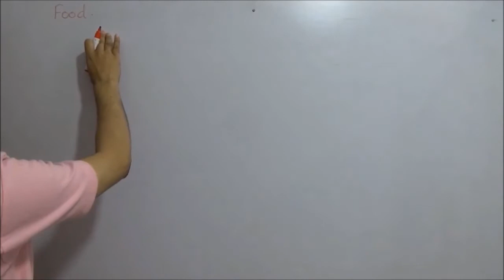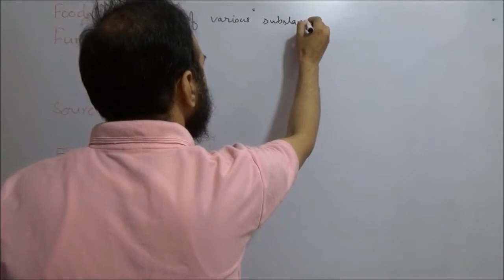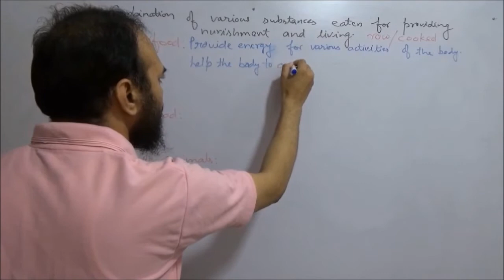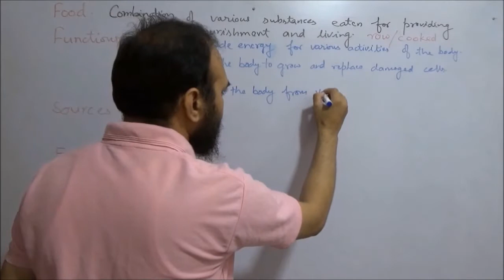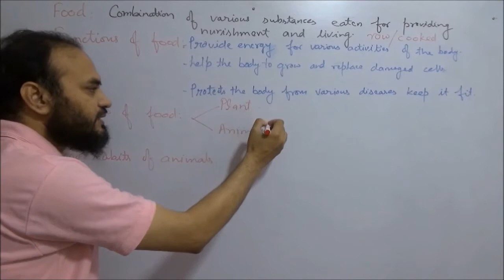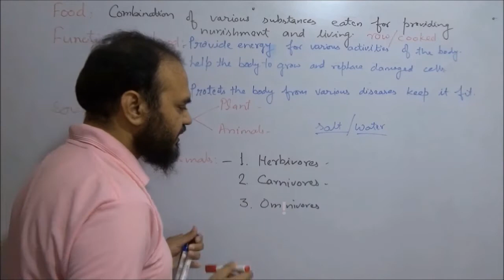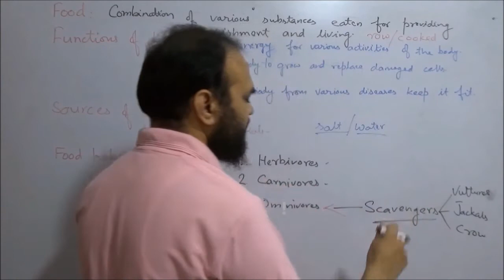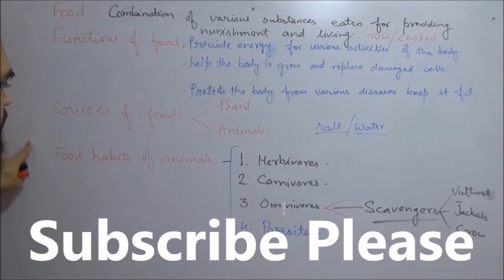Food भोजन by Simply The Best BIO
Food,
Functions of Food,
Sources of Food,
Food habits of animals
by Simply The Best BIO